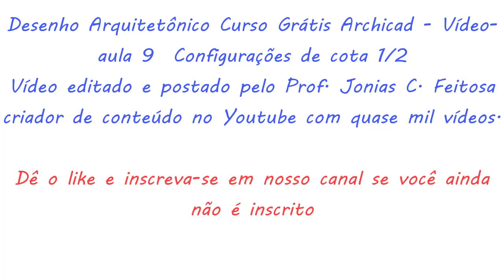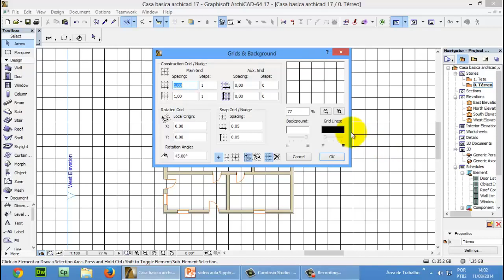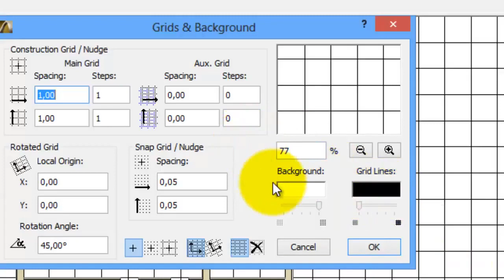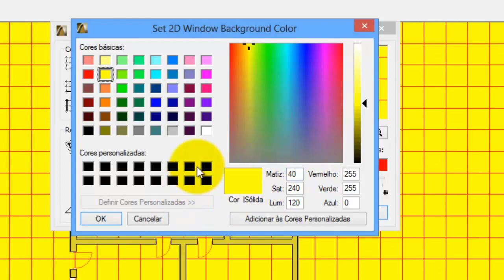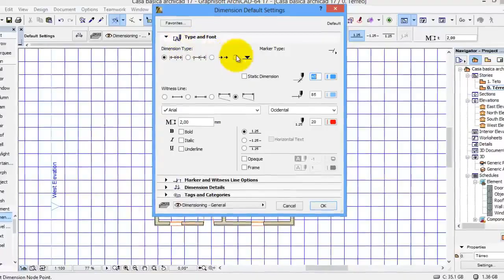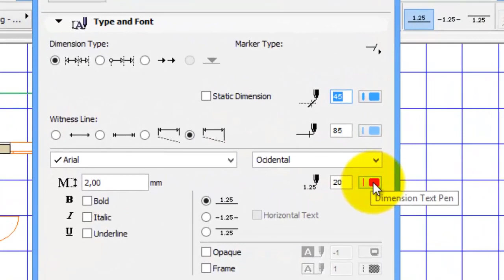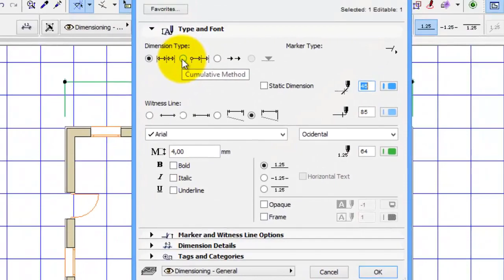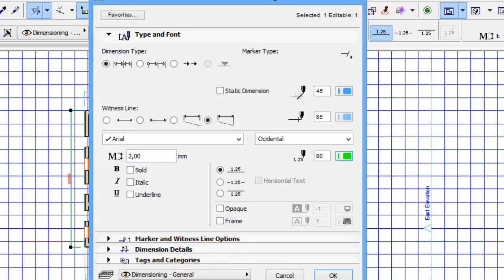💻Desenho Arquitetonico Curso Grátis Archicad - Vídeo-aula 9 - Conf. Cotas 1/2 Prof. Jonias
Acesse Desenho Arquitetonico Curso Grátis Archicad - Vídeo-aula 9 - Conf. Cotas 1/2 Prof. Jonias